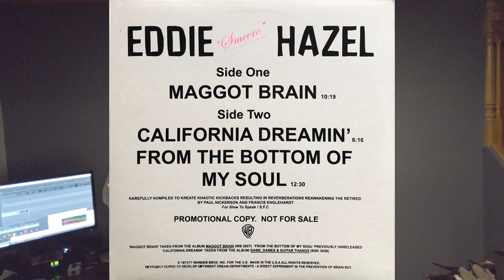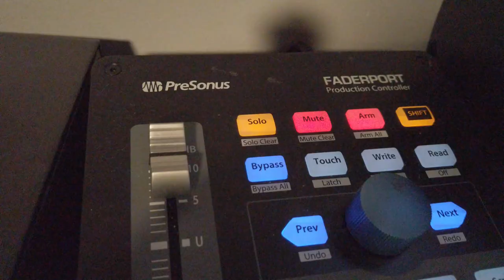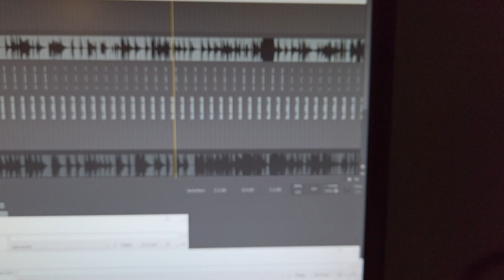Maggot Brain, a tribute to Eddie Hazel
My version of Maggot Brain, a Tribute to Eddie Hazel of P Funk.
Played on my Strandberg Alex Machacek Model